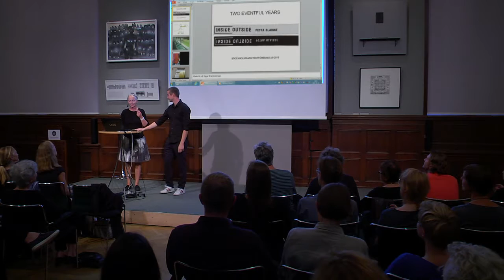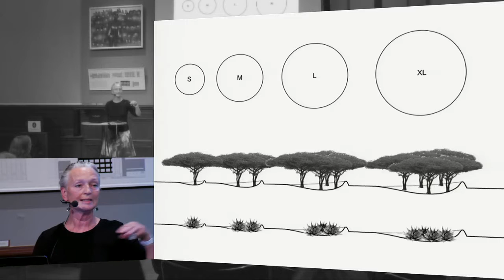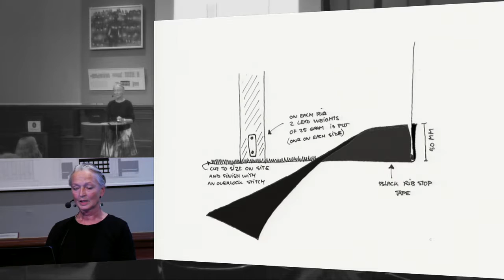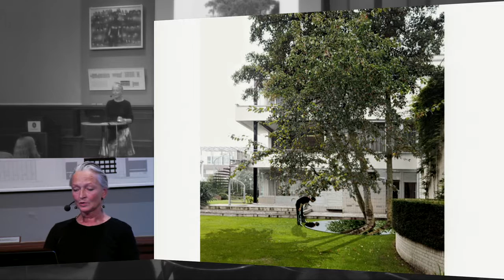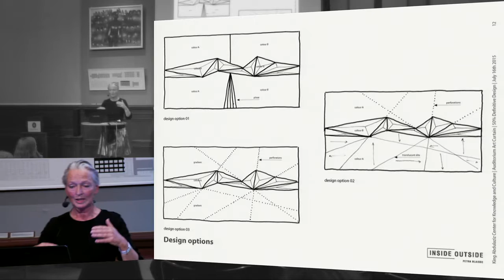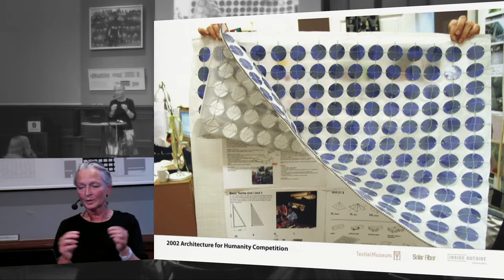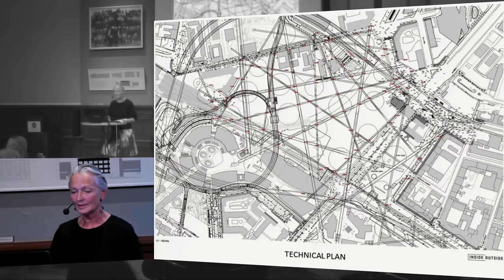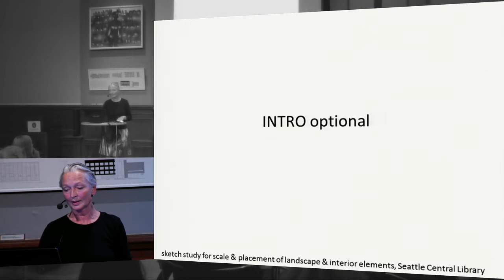Petra Blaisse, Inside Outside